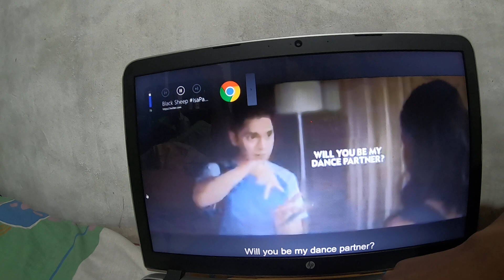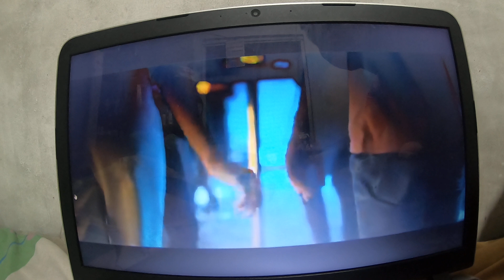ISA PA WITH FEELINGS OFFICIAL TRAILER REACTION | MAINE MENDOZA & CARLO AQUINO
Mabuhay! I'm Dave, an aspiring content creator. In this vlog, I will share my thoughts about the official trailer of the upcoming film Isa Pa With Feelings Teaser starring Maine Mendoza and Carlo Aquino. This film is produced by Black Sheep and will be shown in theaters nationwide on October 16.

Video credits: Black Sheep Productions